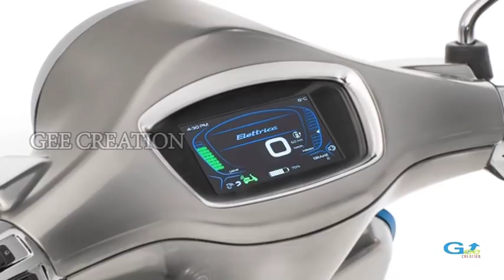வந்தே விட்டது பேட்டரி ஸ்கூட்டர் -விலை 70.000 மட்டும் -100 கிலோ மீட்டர் ஓட 4மணி நேரம் ரிச்சார்ஜ்